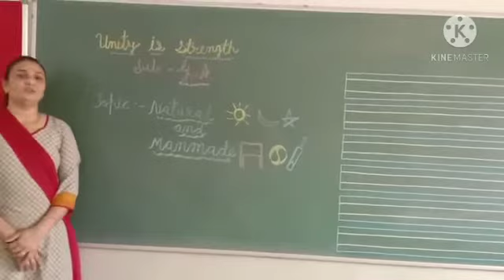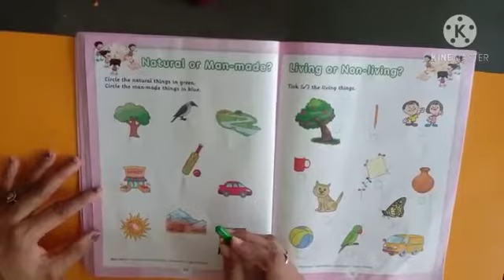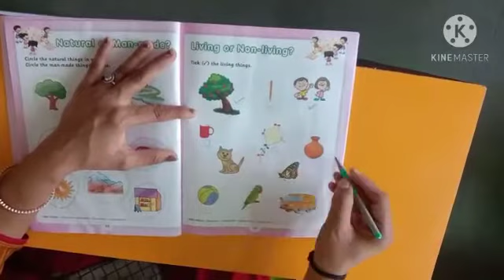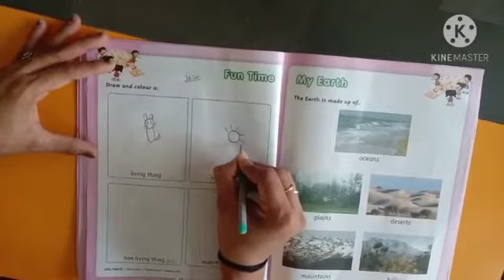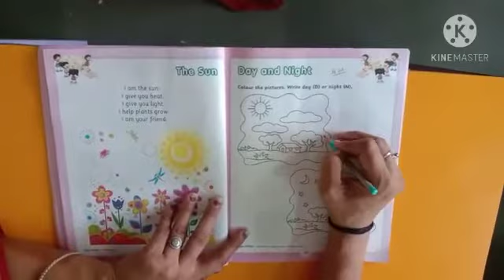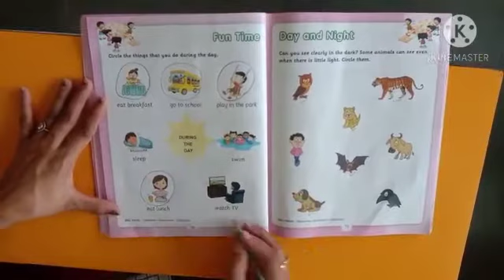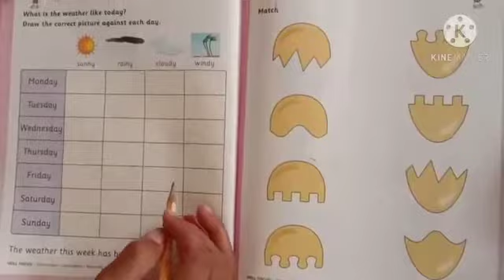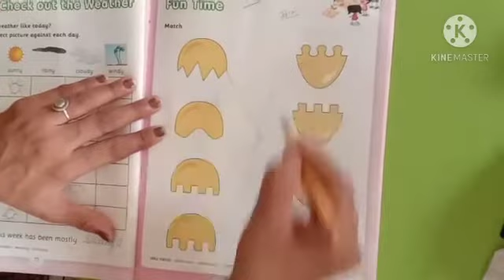October 14, 2020